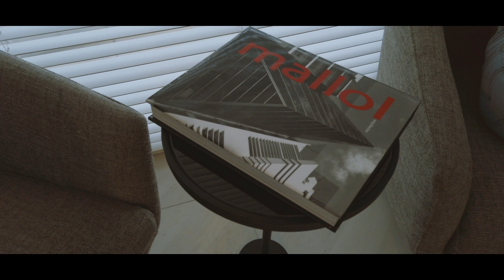Welcome to a new Experience at The Towers ✨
The Towers está construido por un grupo de reconocidos diseñadores para que vivas la mejor experiencia en el corazón de Paitilla.